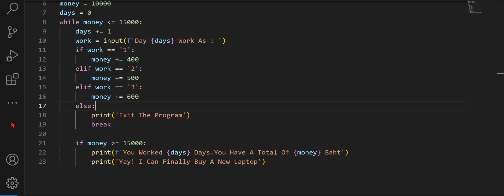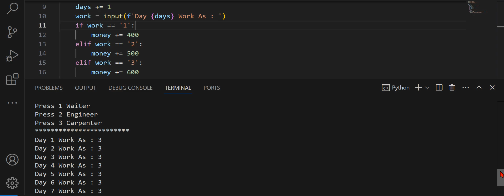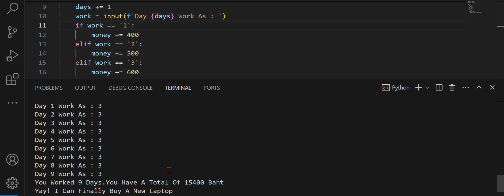Vs Code PART 22